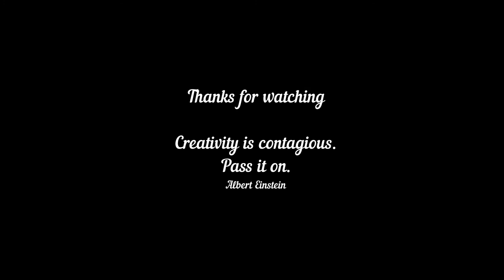Lesotho : Draw With Me || V-2446 || PortraitDrawing || ArtHacks || Visual Art